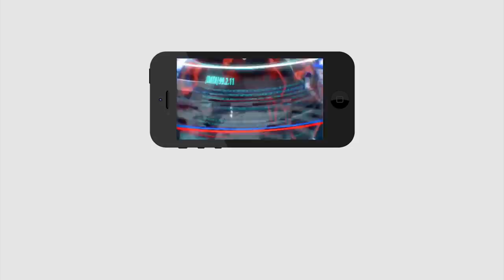Chandra Babu Going to Danger Zone | చంద్రబాబు కుర్ఛీ తన్నేసేందుకు.. ఒక్క మగాడు..!